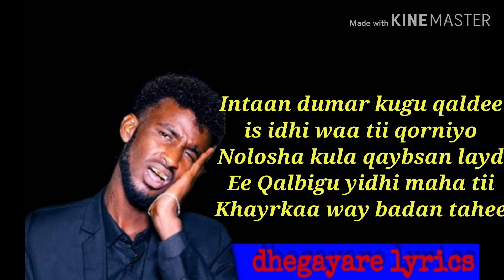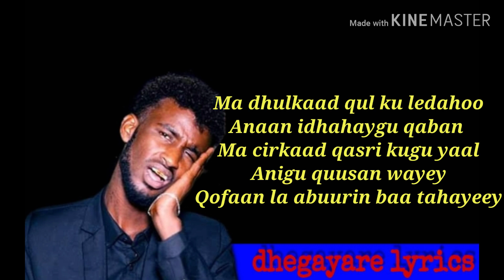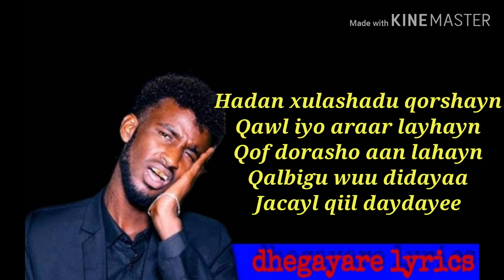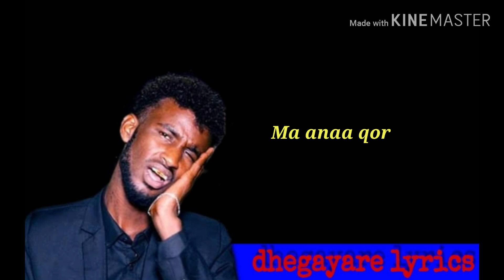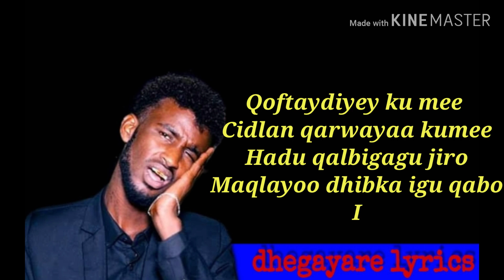KHAALID KAAMIL HEESTII QOFTAYDIYEY KUMEE 2020